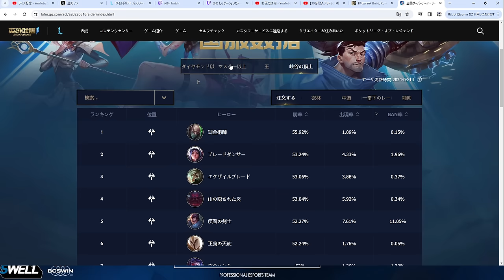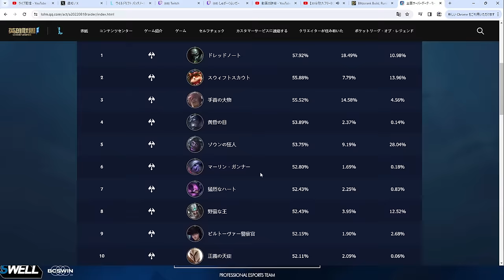横にセナが来たときにおすすなキャラ紹介します！さらに全ロールで使えます！19killエルダースティールのCC持ちのバケモンっす【ワイリフ】